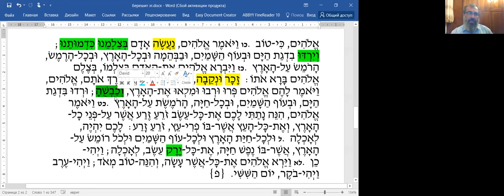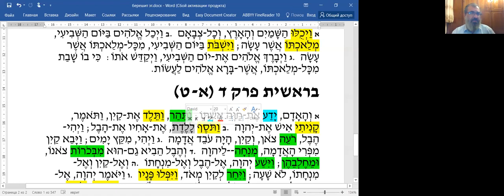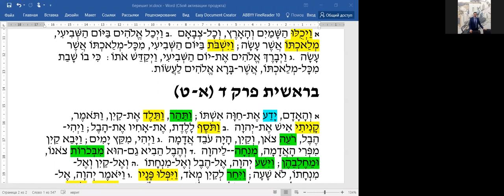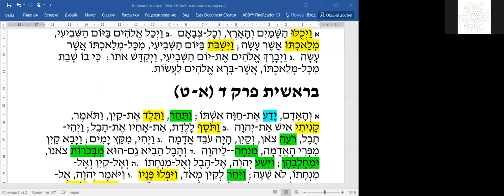Разбор недельной главы Брейшит, грамматика, словарь, рав Элияѓу Ливенштейн.